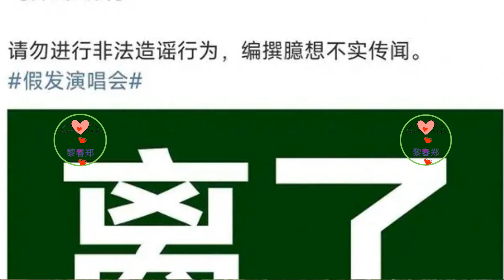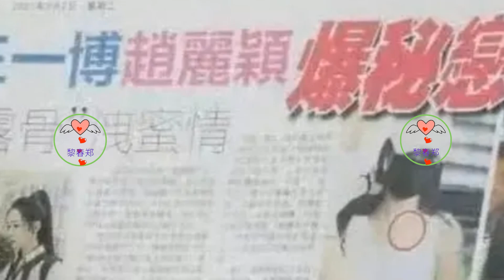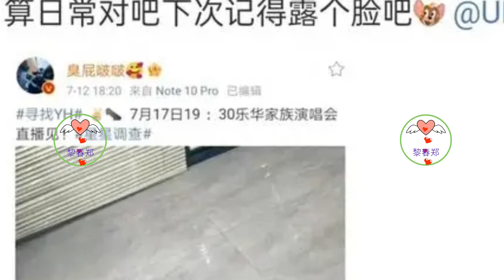赵丽颖王一博暧昧细节被扒，曝光恋情绯闻；女方曾为男方介绍大佬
王一博是以男团成员的身份出道，最初便以偶像形象走入公众视野。作为一个偶像，自然会受到恋爱绯闻的关注，但他并没有公开过任何恋情。在因《陈情令》而迅速走红后，王一博也成功晋升为顶级明星，期间也传出过与恋情有关的绯闻，但始终缺乏确凿证据。
这次他们的绯闻起因于一则令人啼笑皆非的新闻，报道中提到一位男明星戴假发和异性一起去观看演唱会。从网友曝光的照片可以推断出，有个男明星疑似戴着一顶假发帽子前往了演唱会。
在照片中，可以清楚地看到一个人戴着一顶黑色帽子和黑色口罩，将自己完全包裹起来。从正面观察，很难确定这个人的性别是男还是女。
然而，当视角切换到这个人的背后时，可以清楚地看到他戴着一顶似乎是假发的东西。帽子下面的头发并不真实，并且有些稀疏，好像是一个人戴了一顶过大的假发。